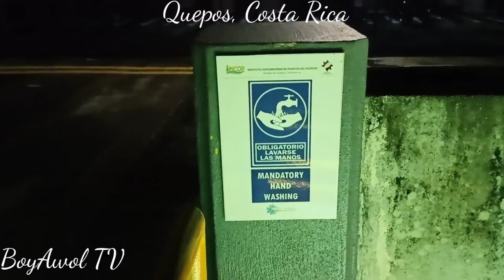2 Days in Quepos, Costa Rica witness the cleanliness of their shoreline. Lots Of Fish.